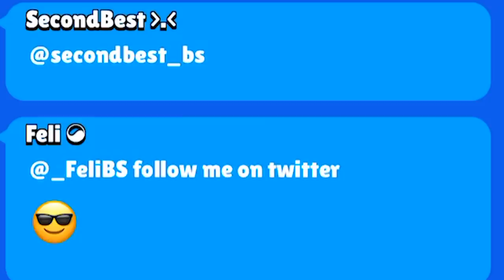Number 1 Brock in the WORLD! Brawl Stars Siege and Heist